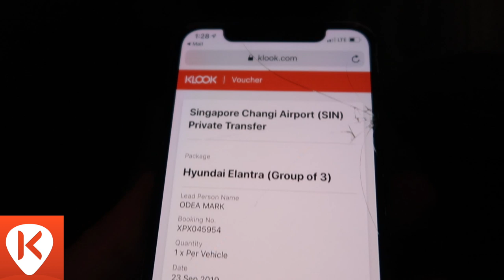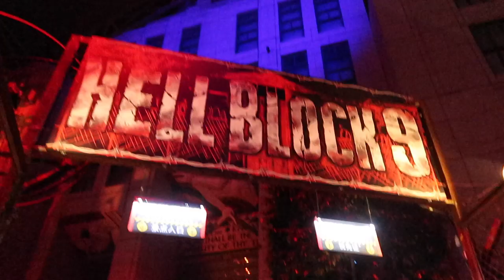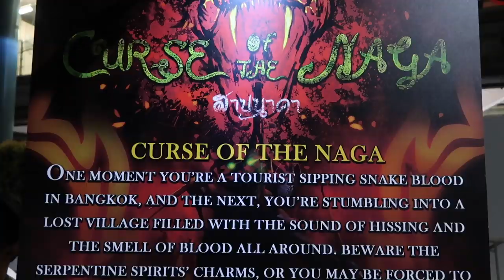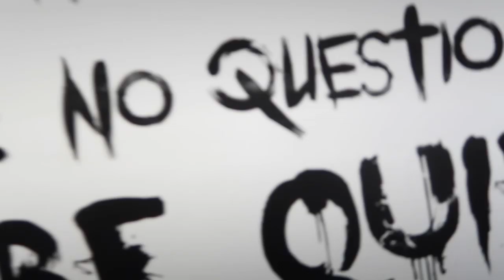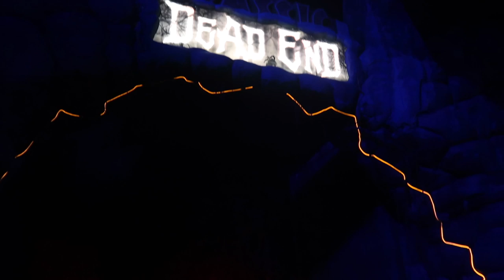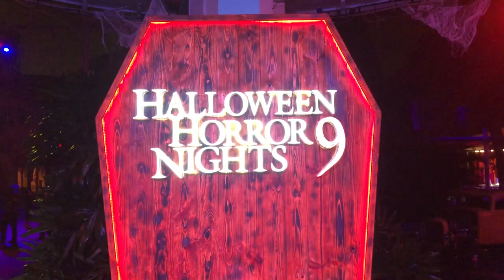SCARIEST NIGHT EVER! 😱👻(USS HALLOWEEN HORROR NIGHTS 9)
OMG! THAT WAS INSANE! THIS IS WHAT WENT DOWN AT USS HALLOWEEN HORROR NIGHTS 9 AT UNIVERSAL STUDIOS SINGAPORE!

27TH SEPTEMBER - 31ST OCTOBER! GO AND CHECK OUT HOW CRAZY IT IS!!

GO AND GET YOUR TICKETS FROM KLOOK FOR THIS ALSO AT A REAL GOOD PRICE AND TO ALSO SKIP THAT QUE!